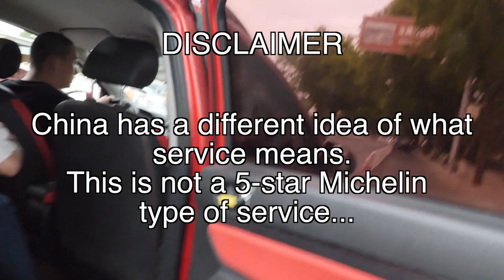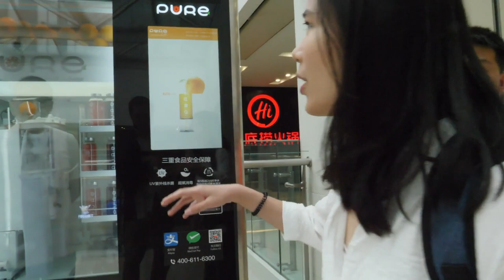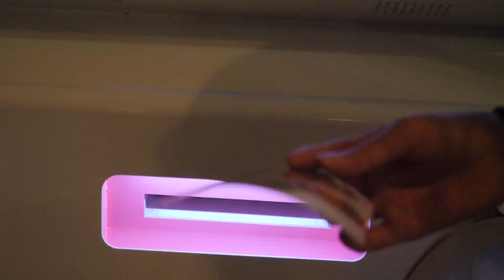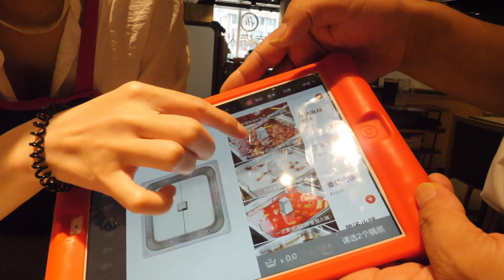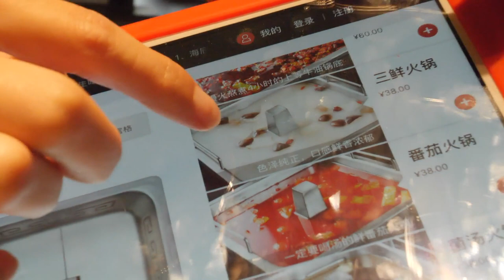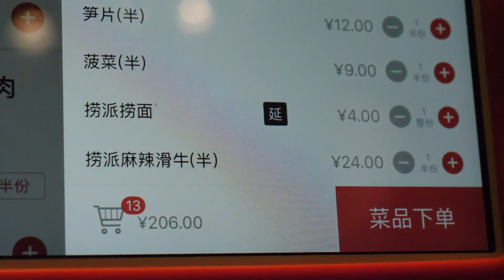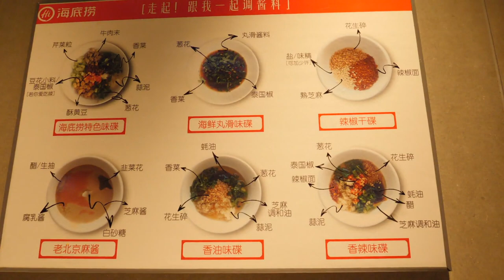The Best Hot Pot in China?! Domino Chinese: Hot Pot, what is it? what's it like? Asian Foodie Vlog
Hot pot is one of China's most popular meals, and it is as much a social event as it is an eating experience. 😋

In this video Felix and Ann visit Haidilao, a restaurant known for their outstanding service and amazing hot pot. Come with us! 😄
Asian Foodie Vlog Hot Pot review - Haidilao restaurant China

Hot Pot - what is it exactly? what's it like? how does it taste? where can you find it?

Watch this video to discover more about Chinese cuisine and one of the most popular and delicious meals available in China.
domchin8
This video is produced by Domino Chinese and if you like this you should check out our comprehensive online Mandarin course which enables students to create a solid foundation in the language - to get you speaking, reading and writing Chinese quickly and efficiently.

Domino Chinese is a digital educational platform dedicated to providing an effective, methodical and easy-to-follow approach for learning Mandarin Chinese. Each lesson has been produced to be short and concise, so that  you only need spend a short time every day to slowly build up enough language to become fluent in Chinese. Domino Chinese is adaptable so it can fit into even the busiest person’'s schedule.

We provide the most time-efficient and informative Chinese language course which includes over 2,000 videos and 400 text files, we promise that you’ll be learning and laughing. We like to call it “edutainment”. Language learning is fun… or at least it should be.

 The educational approach provided by Domino Chinese is building block methodology which is different to the traditional ways of language learning that many of us encountered at schools. This alternative way of learning Chinese uses logical building-block methods and connecting them as the learner grows in ability. This alternative learning style is more effective for adults (and children for that matter) rather than regurgitation and repetition. As language learners ourselves, we want to understand the patterns of the language and the reasoning behind its use. This is where we consider our learning method the alternative way of learning Chinese.

As students study the Domino Chinese language courses, they progress by applying and connecting their newly acquired language skills to daily situations. Unlike smaller, shorter courses that touch on separate subject and leave the students will little understanding of the overall picture, we have one long course that you follow from the starting point until the finish line - and we’ll guide our students along the way !

The Domino Chinese programme employs engaging video lessons, the Domino app, learner forums and a wealth of online resources, such as flashcards, mnemonics and quizzes, which enable Domino students to learn Mandarin Chinese quickly and effectively.

Our videos are funny, entertaining and aim to make Chinese easy for ANYONE. Go to our website where you can learn Chinese in ONLY 9 weeks!

Domino Chinese recognises the need to relate new vocabulary to everyday life situations in order to maximise language acquisition. Domino’s online media library of over 2000 videos incorporates genuine real-life interactions with local Chinese people, in China, to expose learners to the natural reactions, and authentic language, of local people.

Giving fun, valuable and effective Chinese video education to everyone who wants to learn anything & everything Chinese.